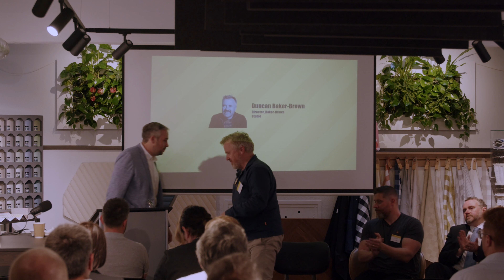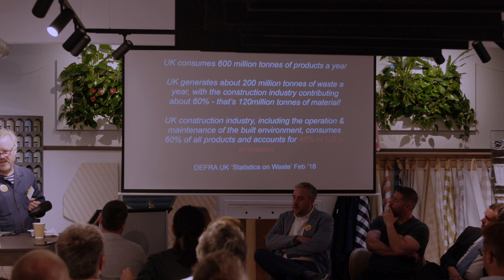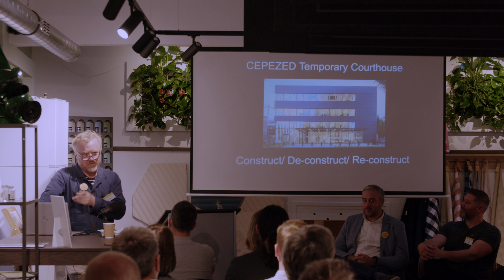Futurebuild Role of Specification Presentations Duncan BB